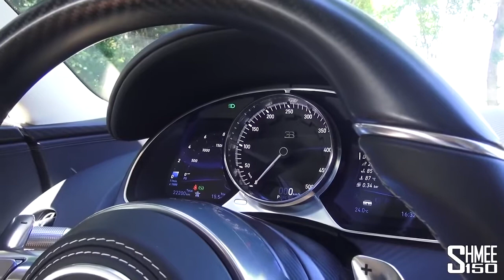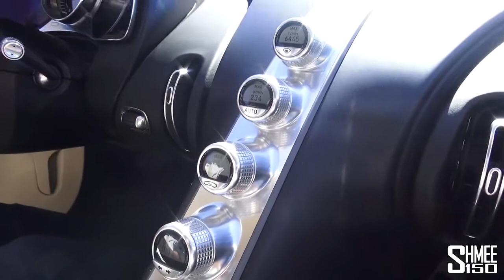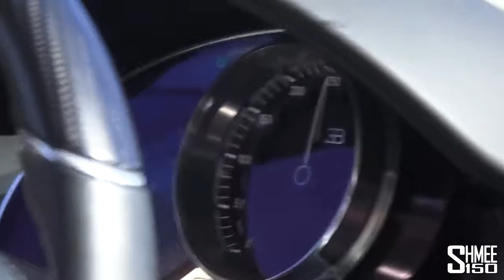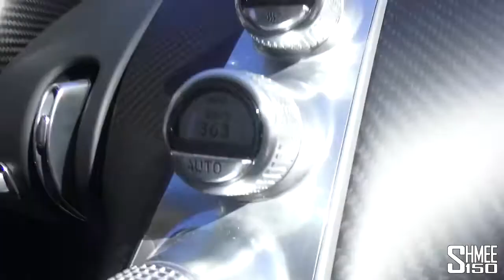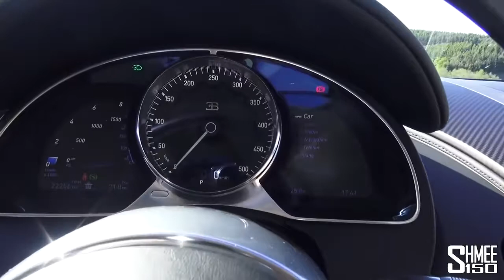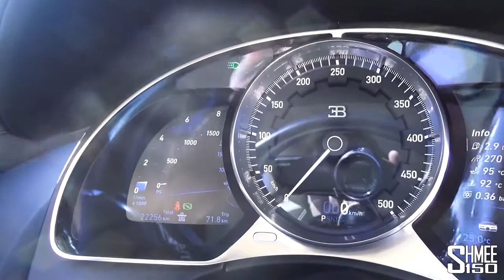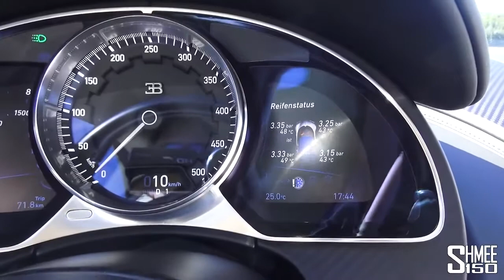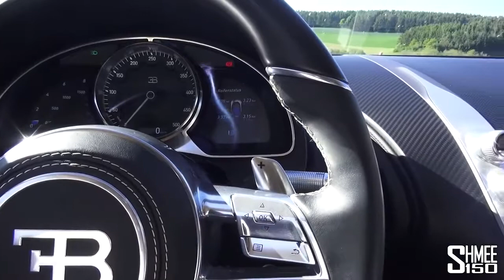i driving First time a BUGATTI CHIRON!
When the opportunity to jump behind the wheel of a Bugatti Chiron crosses your path, you leap at it! Joined by Andy Wallace, former Le Mans 24H winner and Bugatti demonstration driver, we explore everything there is to know about this game-changing super sports car.

From taking in all of the details found on the exterior, it's then jumping in with Andy at the wheel to learn on the road including a trip to the Autobahn and a clear stretch up to 363km/h (226mph!).

Then it's time to swap places and for me to experience the Chiron and what it feels like to pilot 1,500PS, delivered in such a gentle fashion with the full 1,600Nm torque available all the way from 2,000 to 6,000 rpm thanks to a very clever technology from the quad-turbochargers.

We've tried to leave very few details untouched, and create a very full video about the experience and what it's like to drive a Bugatti Chiron, please enjoy!